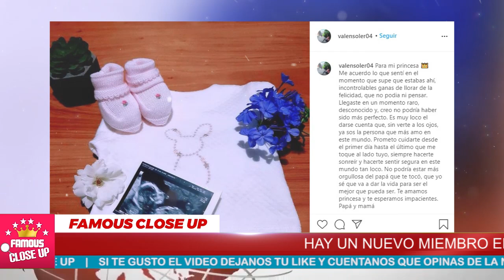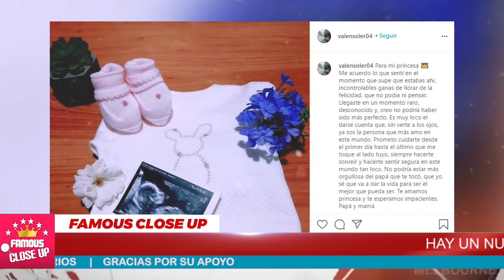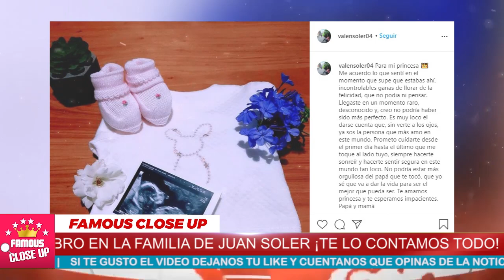💥🚨 ¡ 𝗛𝗮𝗰𝗲 𝗣𝗼𝗰𝗮𝘀 𝗛𝗼𝗿𝗮𝘀 😱 Juan Soler Nos 𝗖𝗼𝗺𝗽𝗮𝗿𝘁𝗲 𝗙𝗲𝗹𝗶𝘇 𝗡𝗼𝘁𝗶𝗰𝗶𝗮 ! ⛔😱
Un integrante de la familia Soler compartió una foto con ropita de bebé, unos zapatitos tejidos y una foto del ultrasonido. ¿De quien será?